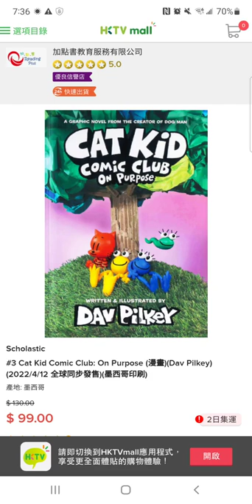REAL CAT KID COMIC CLUB ON PURPOSE BOOK!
Why did they change the release date of the book if the book is already MADE and PUBLISHED?